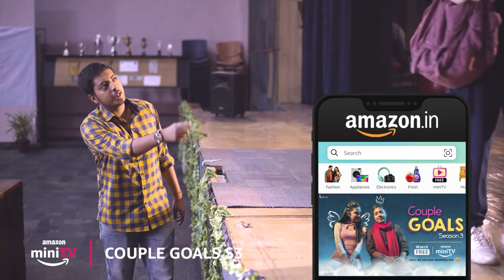pehli mulaqat gone wrong ft. Aakash & Mugdha | Couple Goals S3 | WatchFree Amazon miniTV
iss thapad ka jawab kya hoga? janane ke liye dekhiye Couple Goals for free only on Amazon miniTV